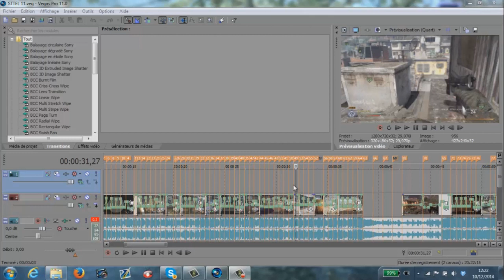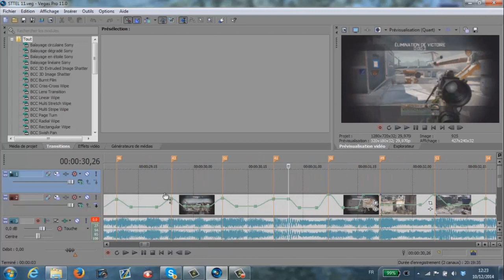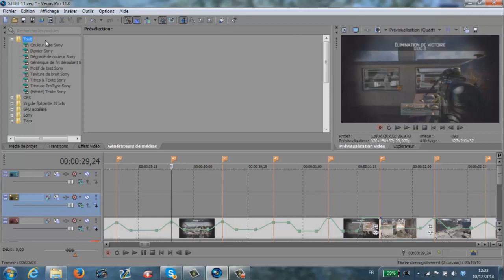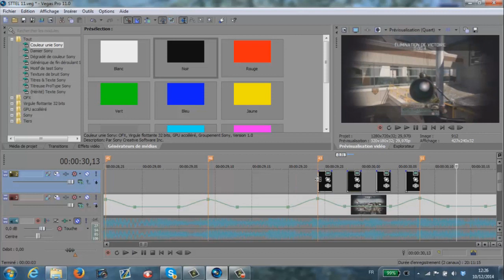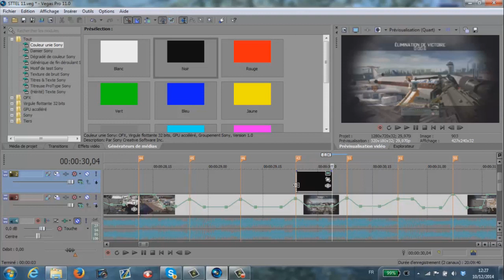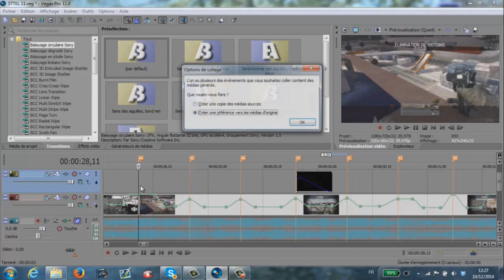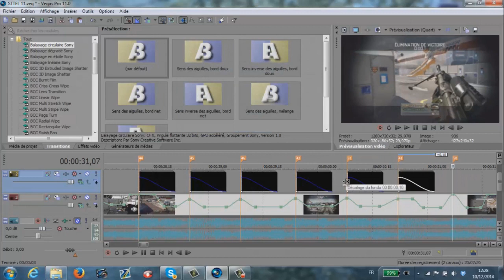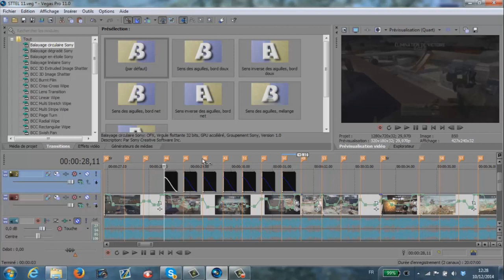Faire un edit #4 Flash Noirs | Sony Vegas Tutorial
Tuto très facile sur comment faire de bons flash noirs !

Wanna edit like me ?

PEACE !